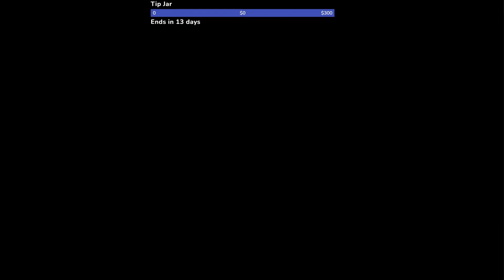Savier's Best of 2022 moments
Thank you for a wonderful year. I will try my best to reupload on here this upcoming year. Lets have a good 2023!